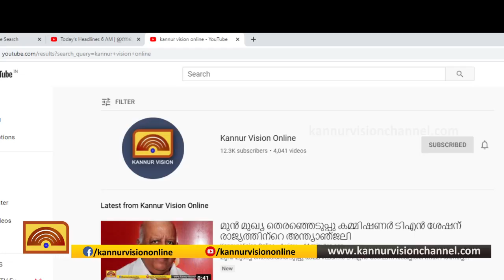ബോട്ടിൽ ആർട്ടിൽ കരവിരുത് തീർത്ത് കുഞ്ഞിമംഗലം സ്വദേശിനി ശിൽപ്പ